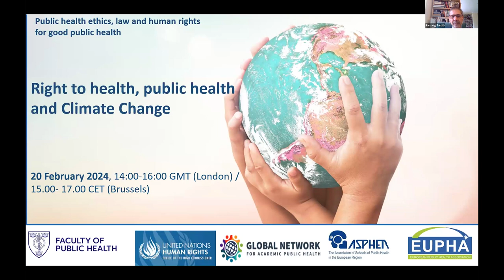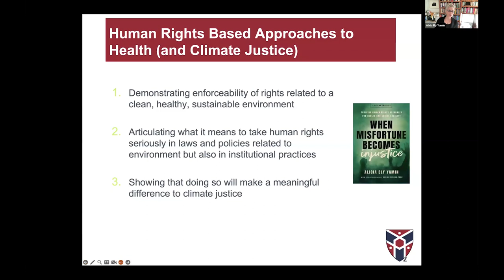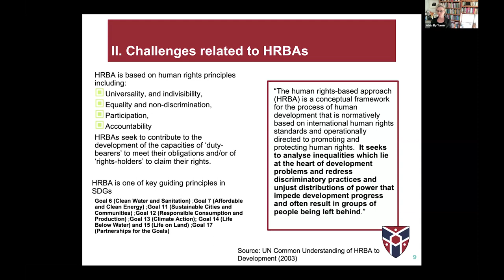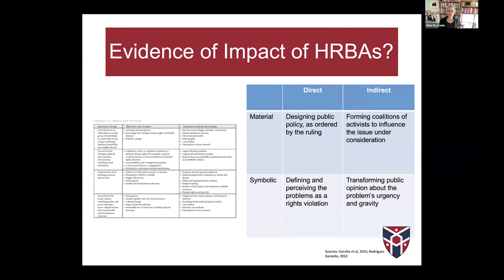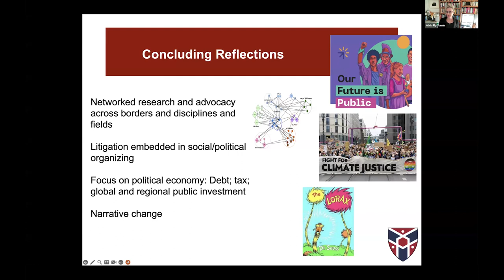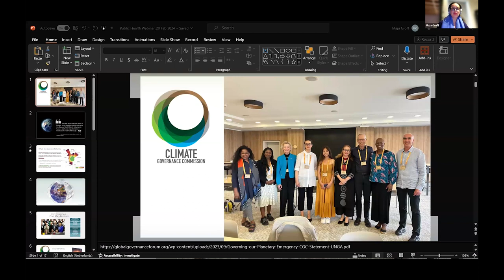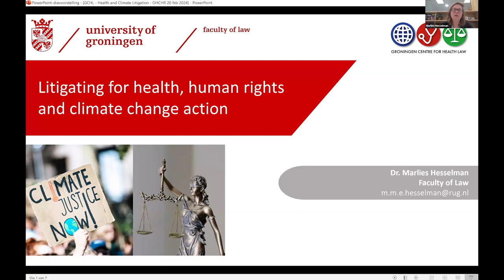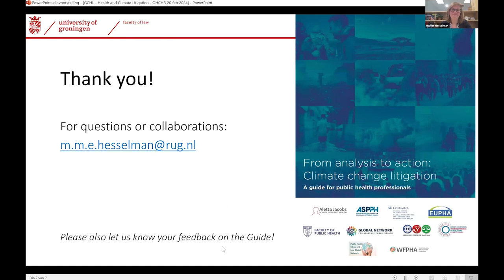Climate change, public health and the right to health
Climate change is a public health emergency. It is the single biggest threat to global health, peace, and security, a crisis multiplier, and a significant driver of health inequalities. Human right-based approaches are essential for good public health policies and practice, including action to address climate change.

This webinar took place on 20 February 2024 and was the first in a series offered by the UK Faculty of Public Health, UN Office of the High Commissioner for Human Rights (OHCHR), Global Network for Academic Public Health (GNAPH), Groningen Centre for Health Law (GCHL), European Public Health Association (EUPHA) and other partners to build understanding, competence, and capacity on human rights-based approaches for good public health policy and practice.